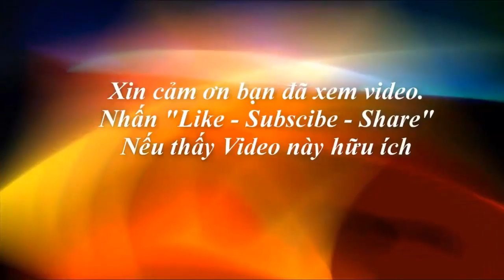HOÀNG THẾ L300 ace gia đình vlog | My family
HOANG THE LAM-GIA DINH VLOG - MY FAMILY
THÔNG TIN LIÊN LẠC CỦA My family